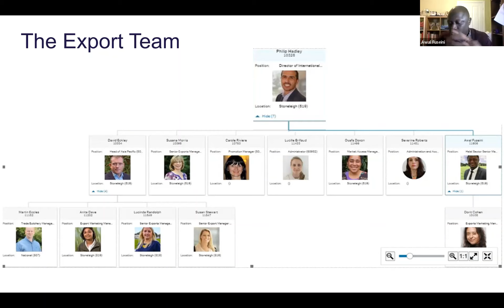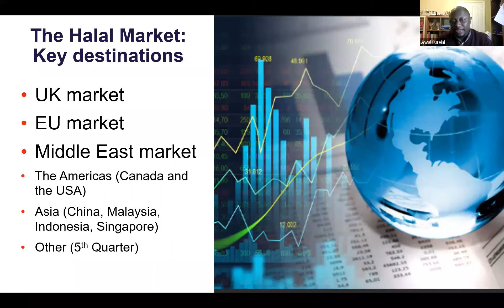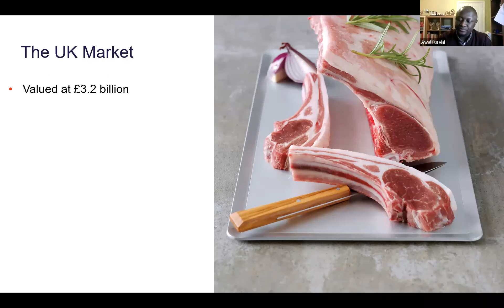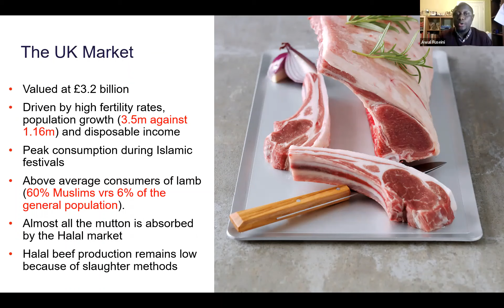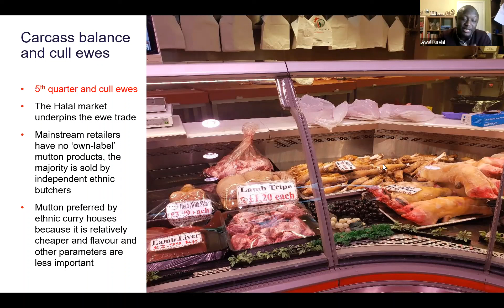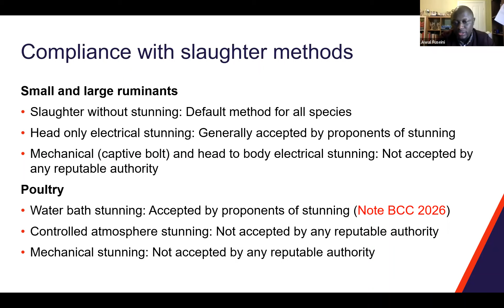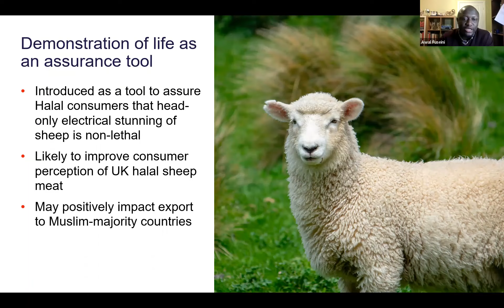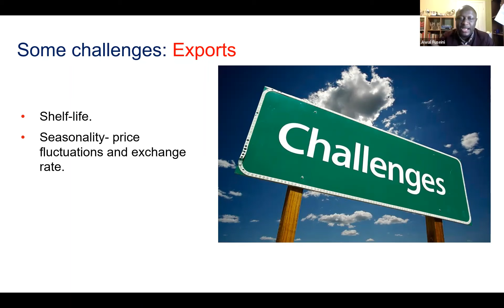Choice Cuts 7 webinar - Halal Meat : Opportunities and Challenges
Dr Awal Fuseini, Senior Halal Sector Meat Manager for the Agriculture and Horticulture Development Board (AHDB) joined Liveryman Dr Claire White for the Choice Cuts 7 webinar at 6pm on Monday 13th February 2023.

This is a recording of the webinar which is a series of online events, organised as part of The Worshipful Company of Butchers' Young Butchers virtual event programme.

The topic for Choice Cuts 7 was:

Halal Meat : Opportunities and Challenges

The Halal market is one of the fastest growing segments of the UK meat industry, which has attracted the attention of major retailers such as Asda, Sainsbury’s, Tesco, Morrisons and others.

Dr Awal Fuseiti was keen to explain what this means to the meat industry and hoped to help everyone understand the significance of this very important emerging market.